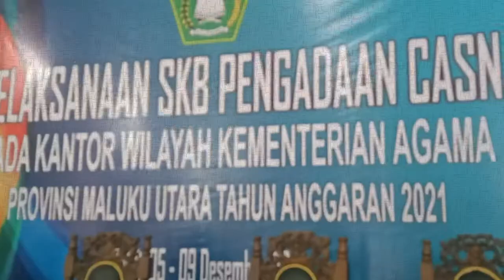SKB CPNS Kemenag Prov. Maluku Utara Tahun 2021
Seleksi Kompetensi Bidang CPNS Tahun 2021 di lingkungan Kanwil Kementerian Agama Provinsi Maluku Utara, dilaksanakan selama 5 hari mulai Tgl 5 sd 9 Desember 2021 di Aula Kanwil Kemenag Malut, Sofifi.